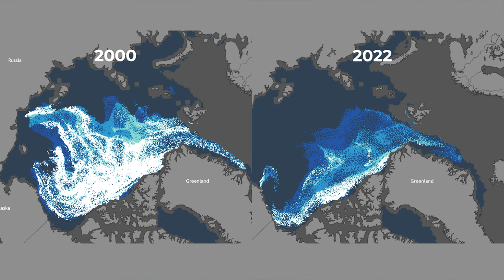Arctic Sea Ice Melting Over the Years | 2000-2022 Time-lapse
A time-lapse showing the change in arctic sea ice over time. Since the late 1900s, Arctic sea ice has thinned, and less sea ice has persisted in the Arctic over multiple melt seasons.